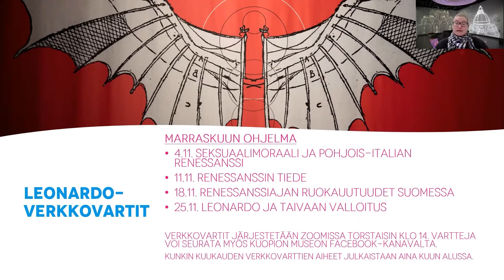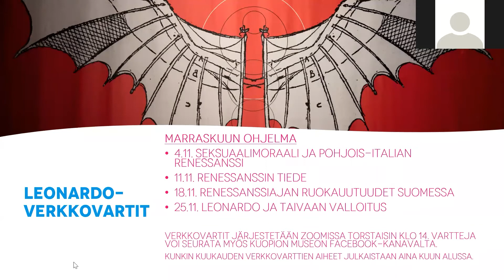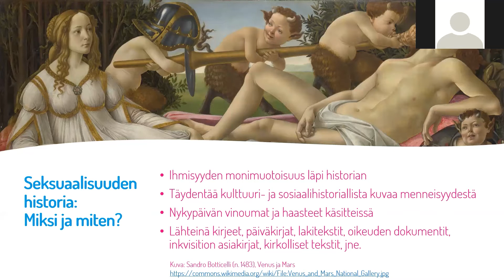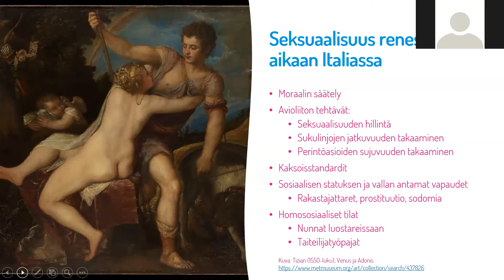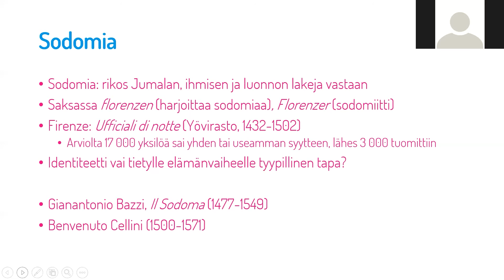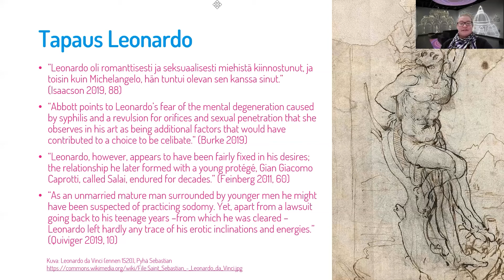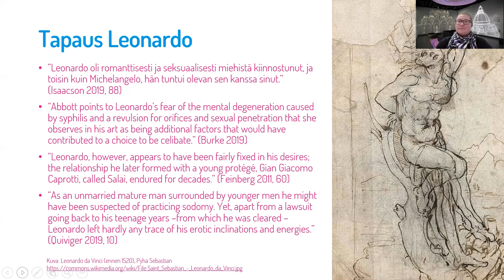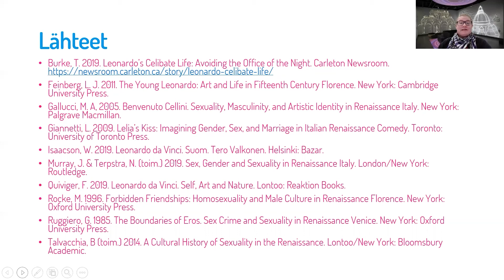Seksuaalimoraali ja Pohjois-Italian renessanssi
Kuopion museon verkkovarteissa syvennytään Leonardo da Vincin Italiaan ja renessanssiajan maailmaan. Kolmas vartti tarkastelee seksuaalimoraalia Pohjois-Italiassa renessanssin aikaan.